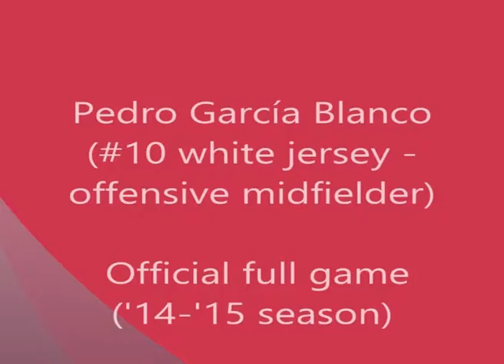Pedro García - Full game video